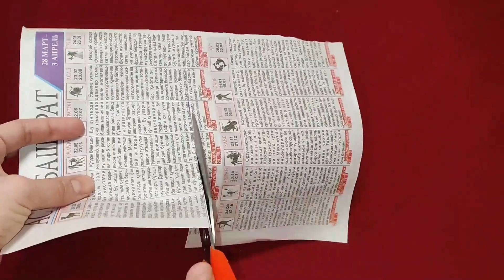DIY - How to Make Jewelry Box Out of Cardboard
Making a Cardboard Jewelry Box
Jewelry Box Out of Cardboard